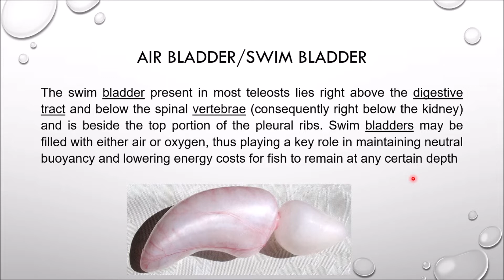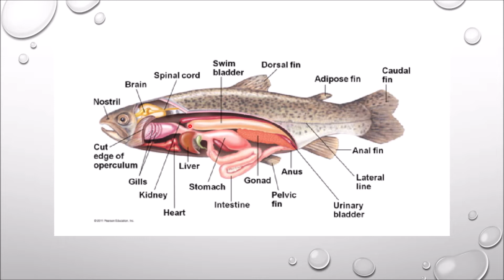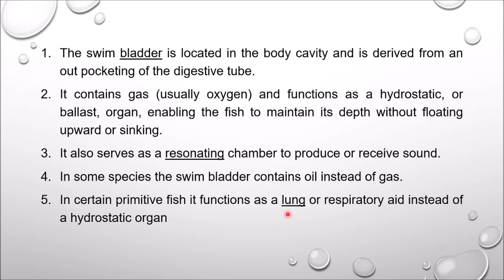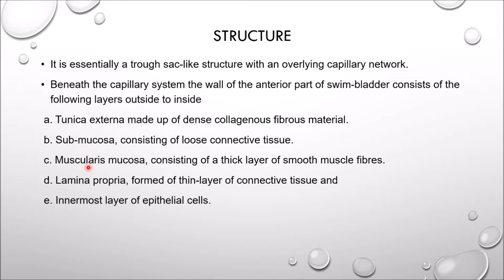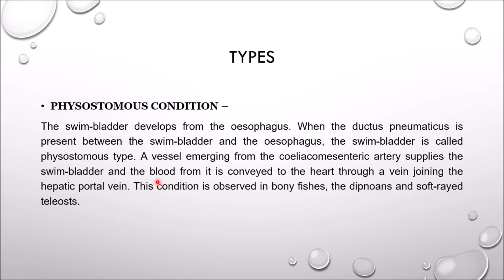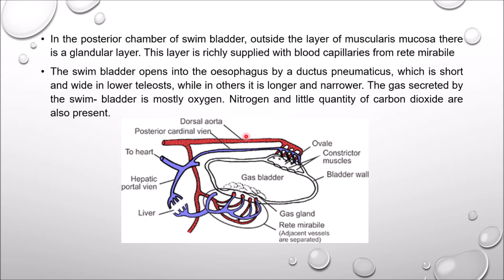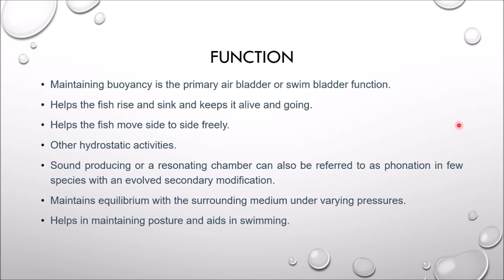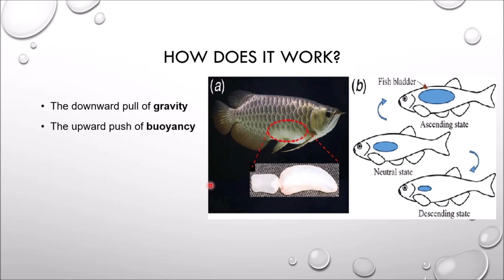Swim Bladder/ Air Bladder in Fishes I Gas glandI English & Bengali Lecture GuideI HOME STUDY 24*7I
Swim Bladder/ Air Bladder in Fishes I Gas gland I English & Bengali Lecture GuideI HOME STUDY 24*7I
The swim Bladder is a hydrostatic organ in most teleost fishes. It helps to keep fish at a certain depth in water. Keep watch to know more.